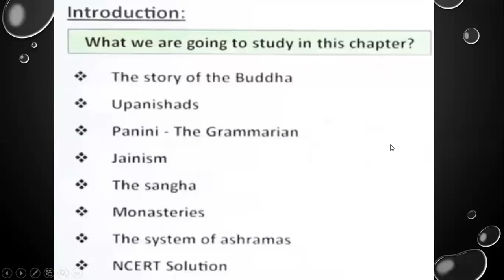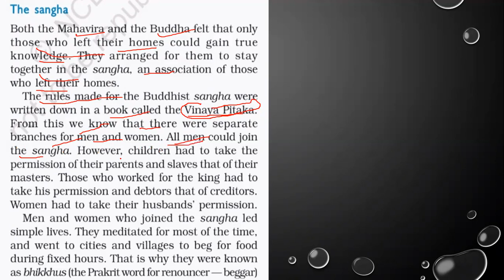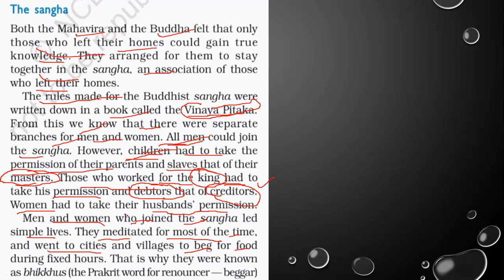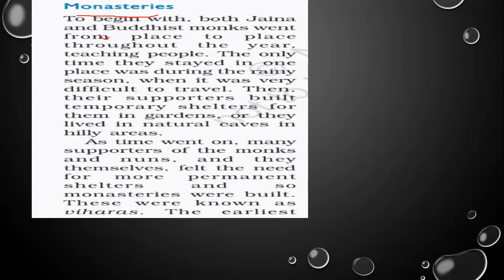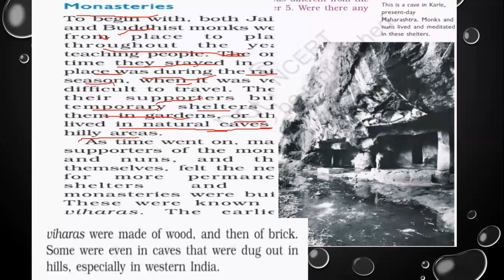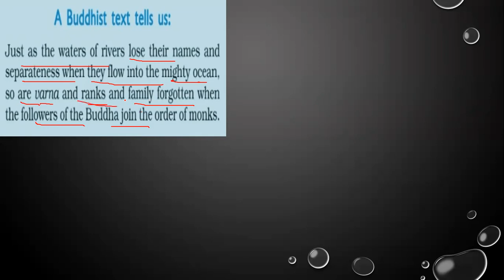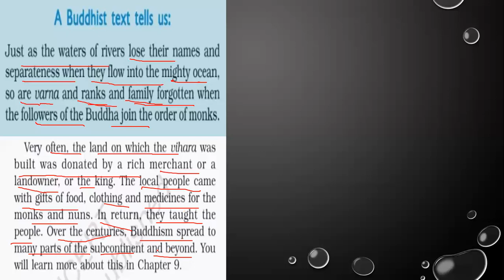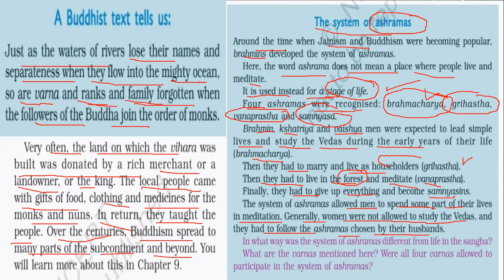TCS VI S Sc CHAPTER 6 HISTORY TOPIIC MONASTERIES